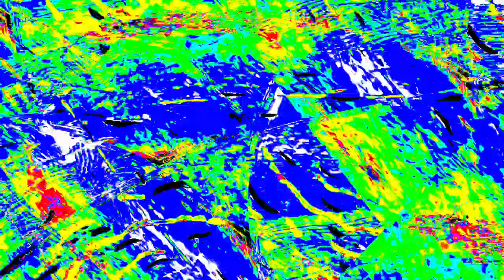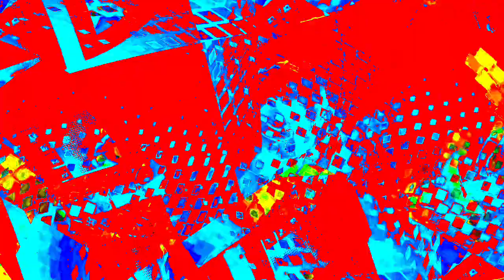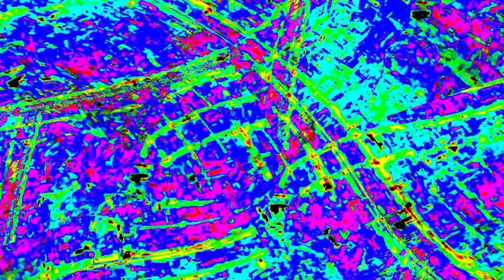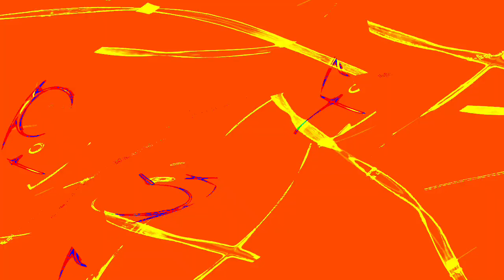[EPILEPSY WARNING] Movie 23 12 29 20h28m01s